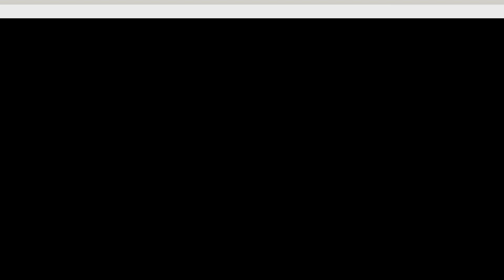Tractorpulling direkt am Wunderland Kalkar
"Testlauf"